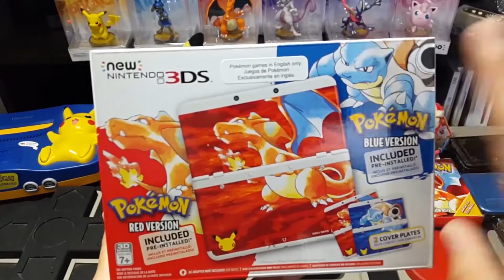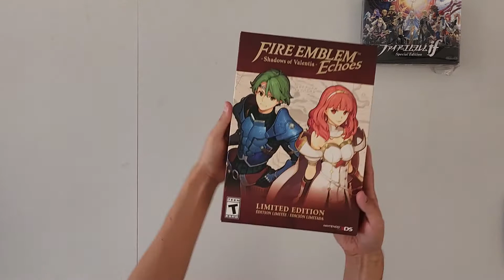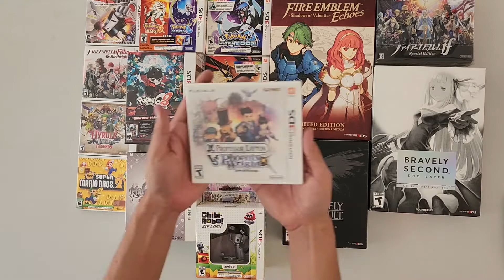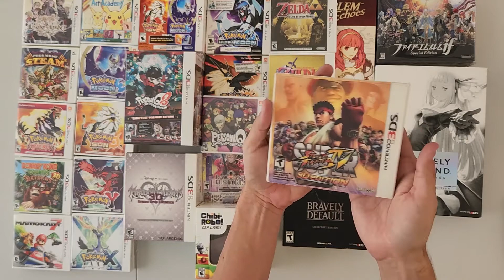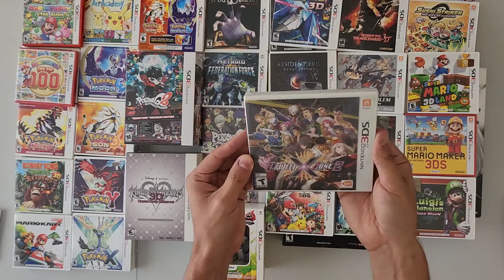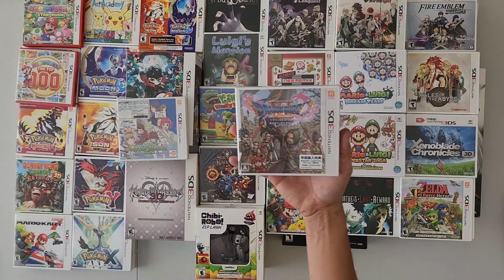EP 135 Colección Juegos Nintendo 3DS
Bienvenidos a su programa semanal de videojuegos!!!
El día de hoy revisaremos mi extensa colección de juegos para la consola Nintendo 3DS. Una portátil que en mi opinión no hay que olvidarse de ella ya que está cargada de un sin fin de increíbles juegos.